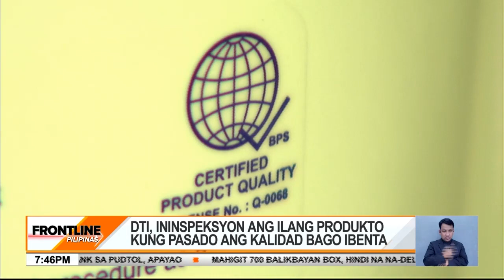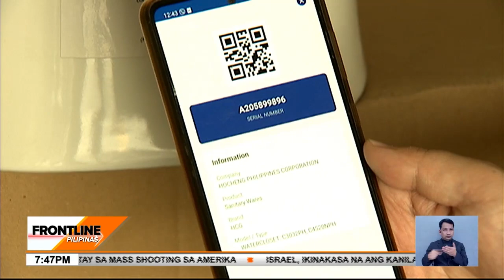DTI, ininspeksyon ang ilang produkto kung pasado ang kalidad bago ibenta | Frontline Pilipinas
FrontlinePilipinas | Ininspeksyon ng mga tauhan ng Department of Trade and Industry DTI ang mga produktong panregalo sa Pasko. Tiniyak nilang pasado ang kalidad ng mga ito bago ibenta. News5 | via Shyla Francisco